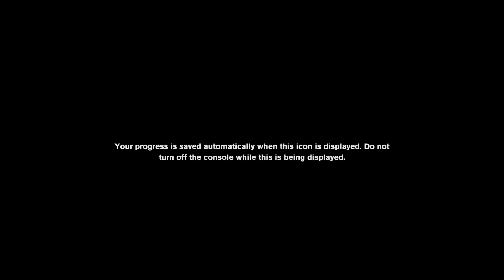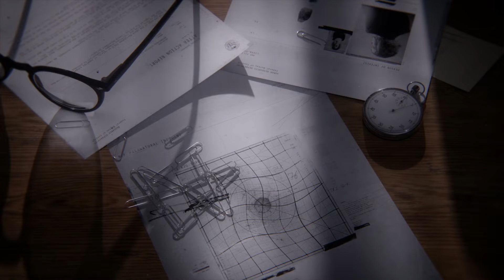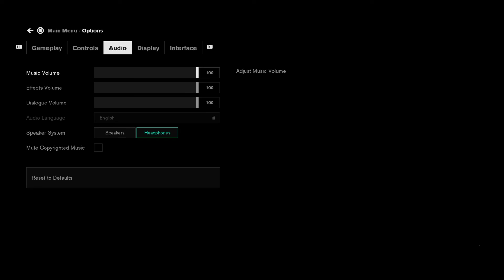Control episode 1